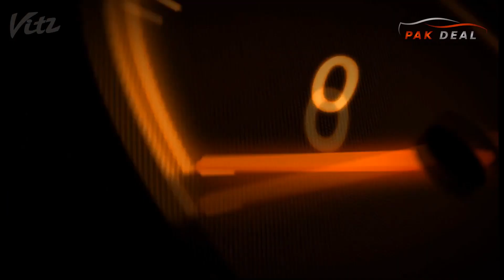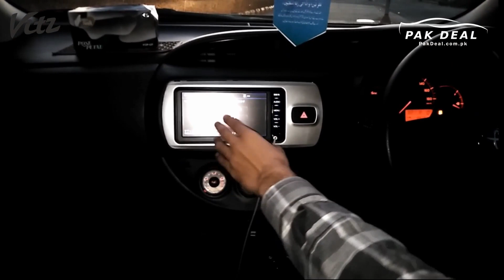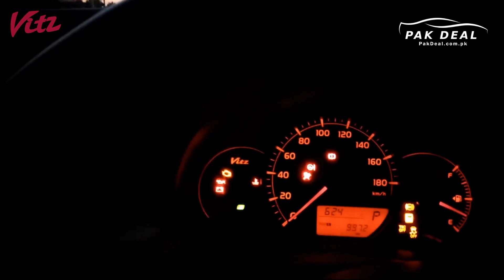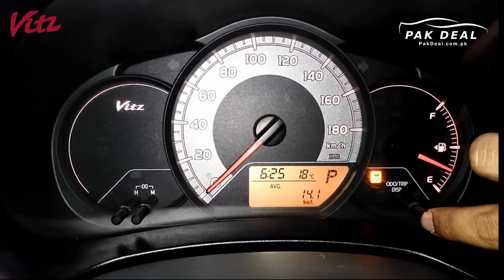Toyota Vitz 2015 Model 3rd Generation Facelift Owner's Review - PakDeal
Toyota Vitz 2015 Model 3rd Generation Facelift Review

The Toyota Vitz (Toyota Yaris HB) is a line of subcompact Hatchback cars of 3 and 5 doors produced since 1998 by the Japanese manufacturer Toyota. Currently in its third generation, the Toyota Vitz, name that has been used constantly in Japan and the Asian market, but also known in other countries for the well-known export of Japan of its used vehicles to other countries of the world, in other international markets the Same vehicle was named Toyota Yaris or also known as Toyota Echo in some markets in its first generation.

Until 2010, the first two generations have achieved 3.5 million units sold, including more than 1.4 million units sold in Japan.

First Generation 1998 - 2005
The first generation of XP10 series of the Toyota Vitz was designed by Sotiris Kovos, in the ED2 study of Toyota in Europe. Production began in late 1998, with sales for January 1999, in the European market sales began two months later as the Toyota Yaris. The name Toyota Echo was used when it was released in Australia in October 1999.

The Echo and the Yaris are names of the export version for the Toyota Platz, which is the sedan version of the Vitz. The Toyota Vitz and the Platz were designed using the same platform, the mechanics are very identical and both show a similar board.

Instead of conventional analog instruments, the Vitz used digital instruments which were mounted on a console in the center of the board, where you can see the speedometer, the range of revolutions in the RS version, including a small digital dashboard that marks the odometer, the fuel and the time.

Vitz RS
The Vitz "RS" was launched on the market in 2001. The "RS" model was equipped as follows. The front mask is mesh type that includes the RS logo, the front bumper includes a mesh type arrangement and fog foggers, side skirts, the rear bumper with larger light micas, original spoiler and 15-inch alloy rings. Inside it is decorated in black, a leather-wrapped steering wheel, chrome-plated door handles, a leather-covered shift knob and a chrome-plated center, RS-patterned side floorboards, its board were also equipped with white tachometers with a small RS logo.

The Vitz RS had two engines available, the 1.3 Liter 2NZ-FE engine and a 1.5 Liter 1NZ-FE engine.

Vitz RS Turbo by TRD
Modified by Toyota Racing Development (TRD) with more powerful brakes to have larger calipers and a suspension with firmer calibration this model had a 1.5-liter engine turbocharged 1NZ-FE engine that reached a power of 157hp.

Vitz RS Turbo Compressor
Modified by Jimze or BLITZ with more powerful brakes by having larger calipers and a suspension with firmer calibration this model has a 1.5-liter engine 1NZ-FE engine powered by a compressor that reached a power of 168hp and said the engine was manufactured to 2016.